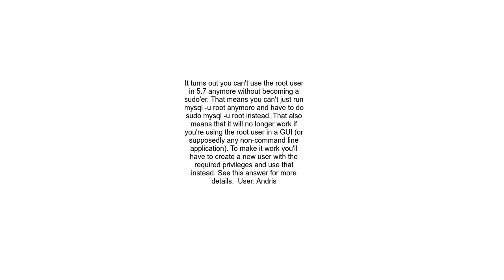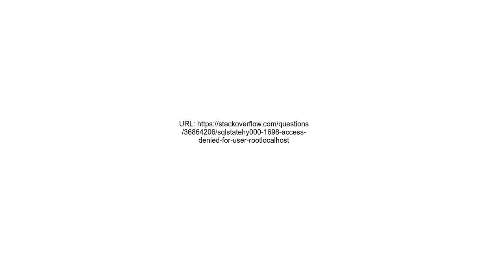SQLSTATEHY000 1698 Access denied for user &#39;root&#39;@&#39;localhost&#39;